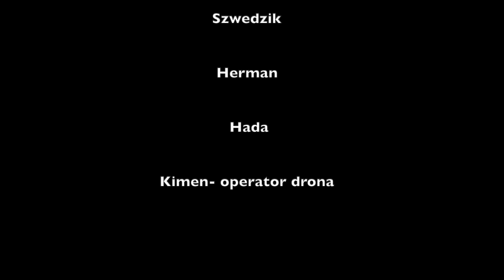Old Superbike Bro's Georgian Enduro 2019 - Part 4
Trip to Georgia